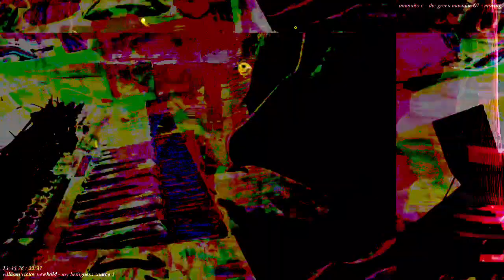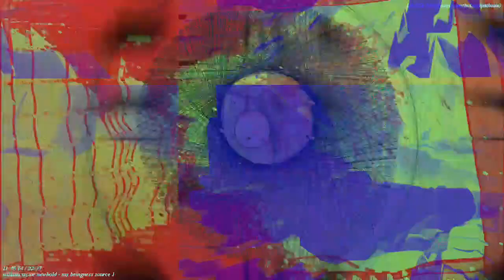[EPILEPSY WARNING] Part of the set of 12m13s video length group of videos that have been uploaded.